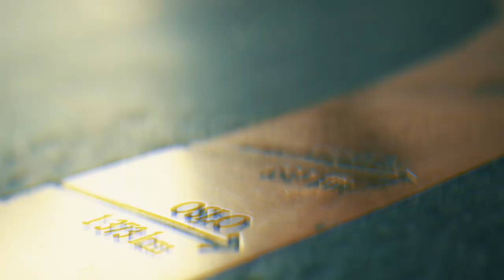Main Event Dag #2: TV-bordet som ikke er et TV-bord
Sverre Krogh Sundbø finner TV-bordet som ikke lenger er et TV-bord. Roar Aspås er tydeligvis ikke helt fornøyd - men hva er grunnen?